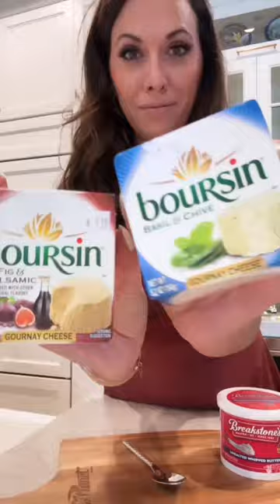🧈🎄 Let’s make a butter board